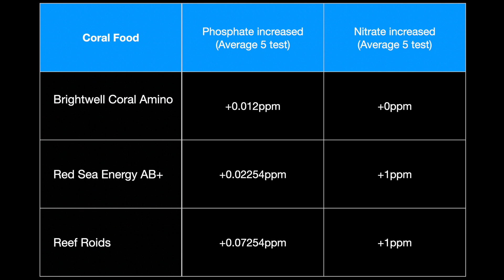Red Sea Reef Energy AB+ Review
The Red Sea Reef Energy AB+ aka reef energy plus is a coral nutrition food product by Red Sea. It is a coral food for feeding corals and today we share an honest review of the product!

In this episode of Tell The Truth Thursday (TTTT), we dive deep into this coral food!